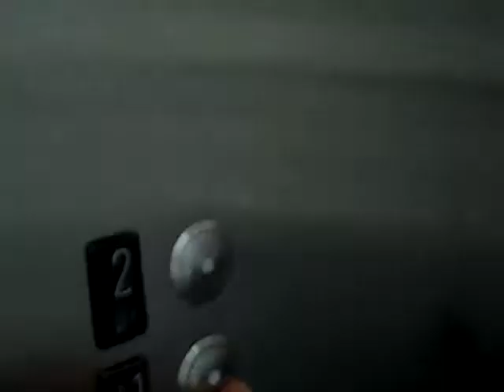Schindler Scenic Elevator at Broadway Commons in Hicksville, NY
This gives off quite the jolt when going up.
Tech Specs
Brand: Schindler
Type: Hydraulic
Speed: 100 FPM
Distance: 2 Floors
DT Rating: 2 Jolts